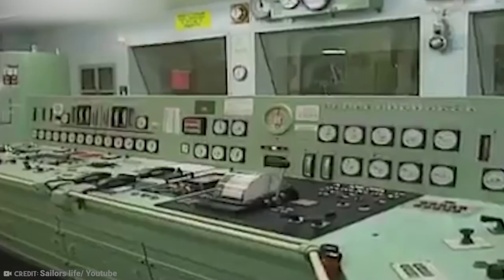This Is How Underwater Structures Are Built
History is filled with inventions, reinventions, and outright theft of ideas. But so many of those genius machines are still being used today! So we're going to take a look at some of the most underrated machines in history -- the ones you've never even heard of! From an ancient Persian device to a legendary piece of mining technology, let's take a look at 15 Incredible Machines You Wouldn't Believe Existed!